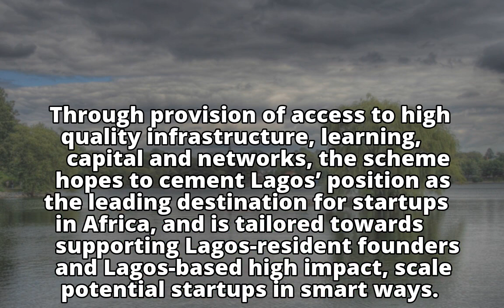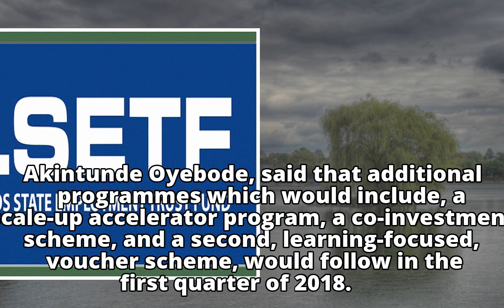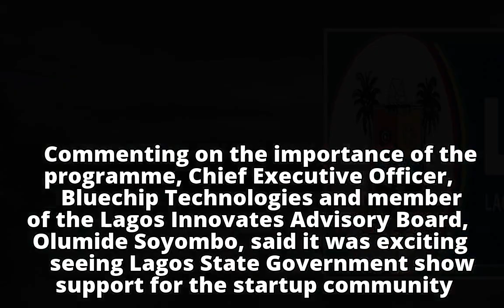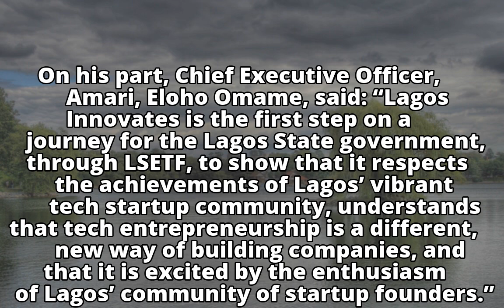LSETF Launches ‘Lagos Innovates’ for Tech Startups